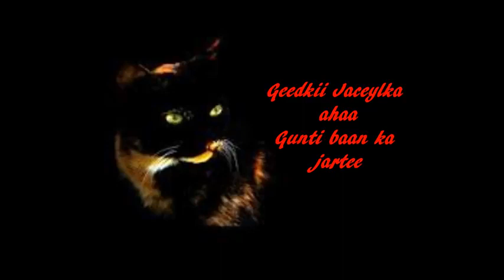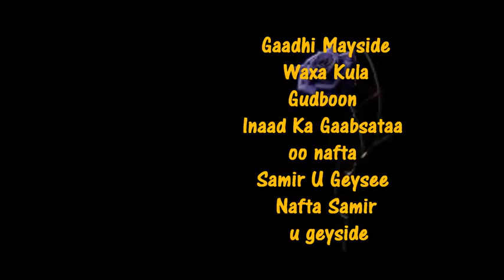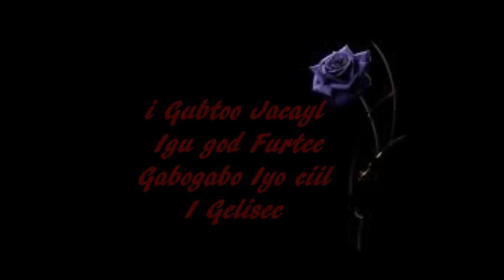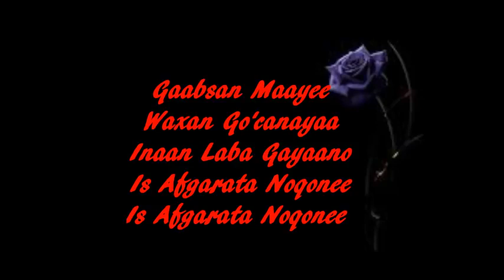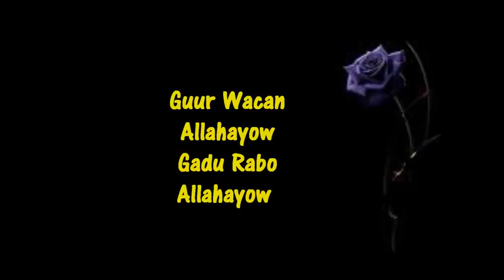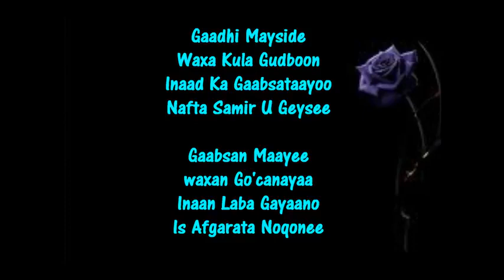Tubeec iyo maandeeq guryo samo allahayow lyrics